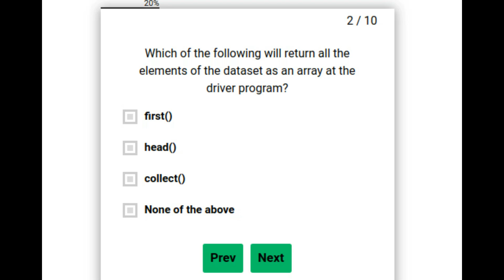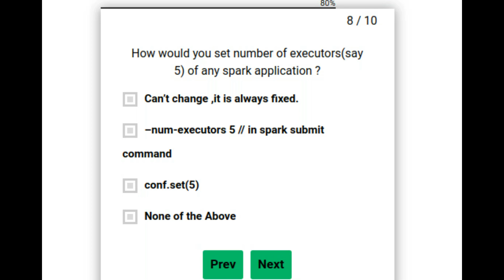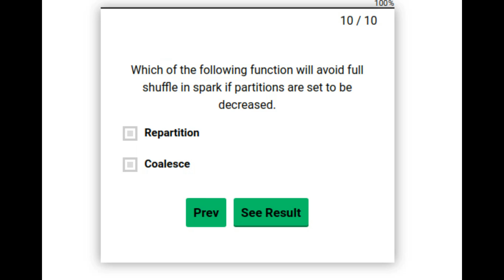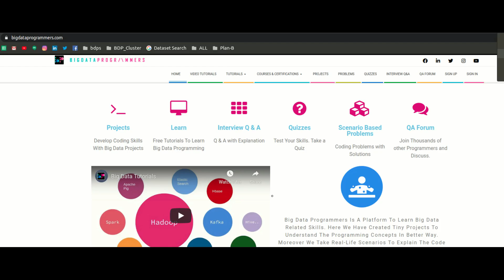Spark Scala Quiz -2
To test your skills. 10 Questions. By BigDataProgrammers.com